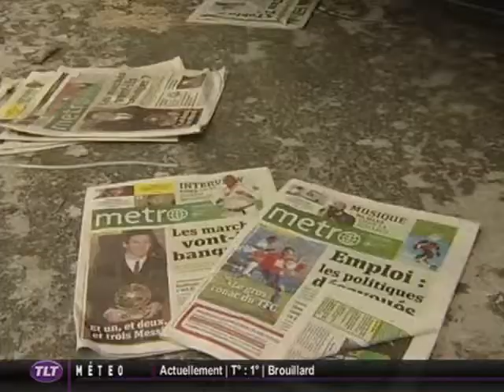L'imprimerie SEAG menacée de fermeture (Union)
Sites webs/blogs, copiez cette vidéo avec le bouton "Intégrer" !
 A l'Union, l'imprimerie SEAG (Société européenne d'arts graphiques) est menacée de disparition. Les employés font la grève.